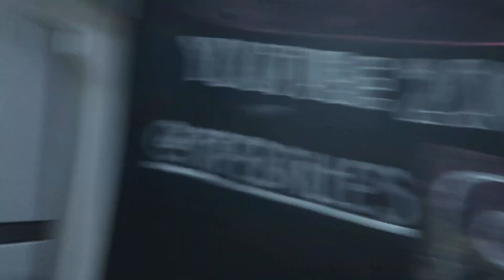FIQUEI SEM TOALHA NA FRENTE DO MEU AMIGO PARA VER A REAÇÃO DELE !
Estou sempre de olho em quem me SEGUE e COMENTA nas publicações do meu Instagram então já me segue lá 😍

Salve Galera espero que gostem do vídeo. Pode comentar ideias de vídeo também!